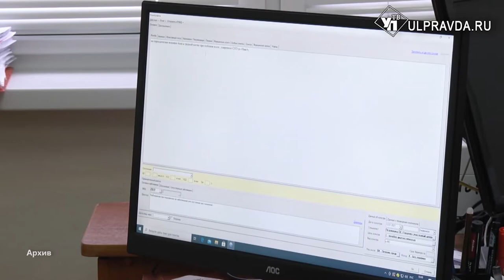Вакцинация, бесплатные школьные обеды. Что обсуждали на штабе по комплексному развитию региона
В правительстве заседание штаба по комплексному развитию региона. Обсудили статистику заболеваемости коронавирусом, ход вакцинации, обновление уличного освещения и обеспечение школьников горячим питанием. Глава региона открыл заседание, озвучив актуальную статистику по COVID-19.